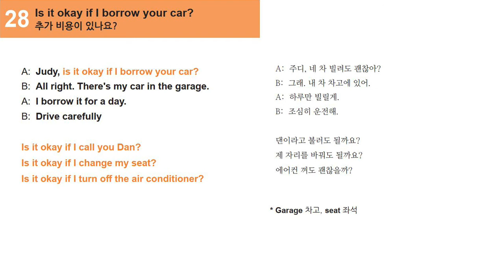[쉬운영어 시즌1] 28강. 네 차 빌려도 괜찮아?